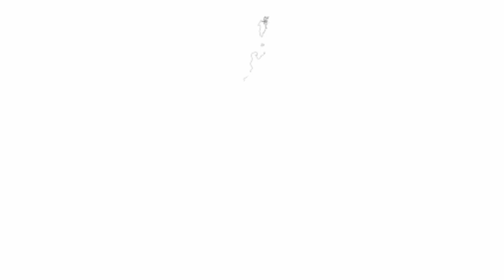Oman national anthem official flag The .عمان کا قومی ترانہ سرکاری پرچم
The national flag of Oman consists of three stripes with a red bar on the left that contains the national emblem of Oman. Until 1975, Oman used the plain red banner of the indigenous people. In 1970, the Sultan introduced a complete new set of national flags. Wikipedia

Use: National flag, Civil ensign, State ensign

Adopted on: 1970

Country: Oman

 hi happy world